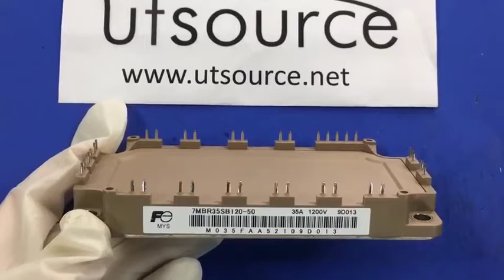7MBR35SB120-50 IGBT Module, Utsource